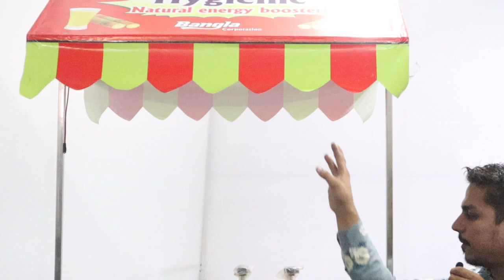New Sugarcane Machine with Umbrella Customer delivery machine/call : 18003137275/9898430143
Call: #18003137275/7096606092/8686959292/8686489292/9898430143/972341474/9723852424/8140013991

We the "Bangla Soda" are the leading manufacturer and Exporter of Fountain Soda Machine Popularly known as Soda Shop Machine, Soda Making Machine, Soda Fountain Machine, Soda Dispenser. etc. in All Over India and other Countries.

We also introduced our New Innovated Product for Best Quality Food Beverages segment.

We are manufacturer many type of food machinery. Soda Bottel Plant with Unique Multi Liquid Filling Machine, Sugar Cane Machine, Slush Machine Juice, Softy ice cream machine, Hard ice cream machine, Tava fried ice cream machine, Pet bottle filling soda machine, Chocolate fountain Flavor mixer, Hand soda machine, Non electric soda machine, Rainbow ice cream machine.

Factory Address : Factory Plot-127, ViP Industrial Park, Motitalav Road. Bhavnagar-364001 (Gujarat) INDIA.